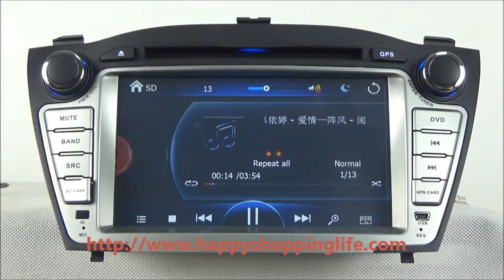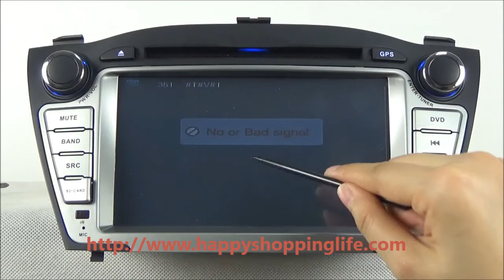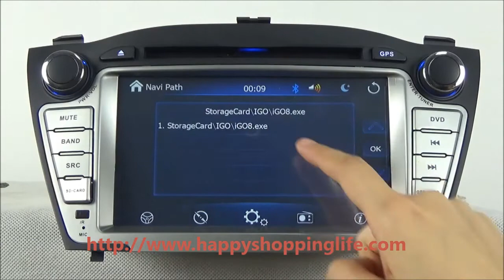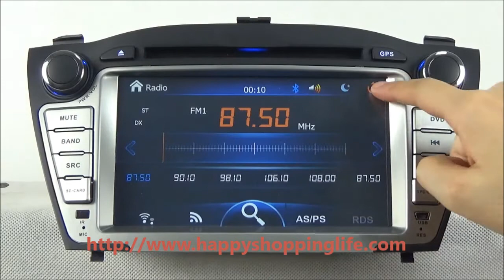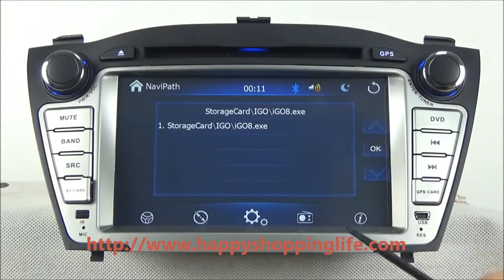Hyundai IX35 2009-2015 Car DVD Player GPS Navigation Radio Bluetooth TV